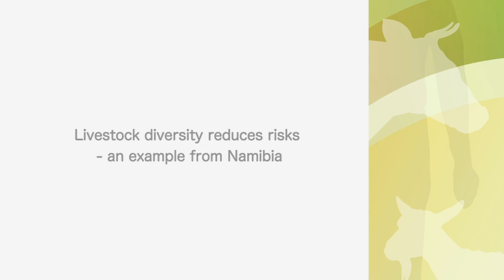Livestock diversity reduces risks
Sanga cattle in Namibia, a local breed that is better adapted to its environment than exotic breeds and therefore used as an insurance against extreme climatic events.